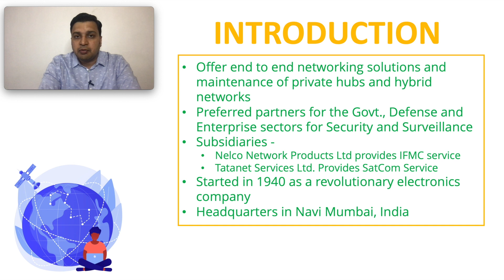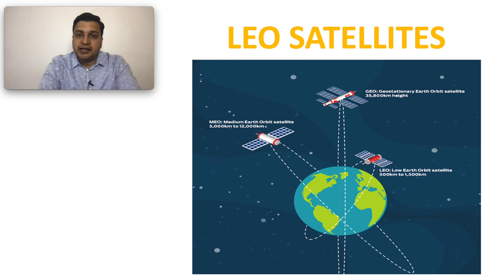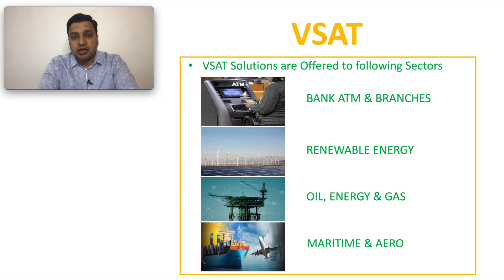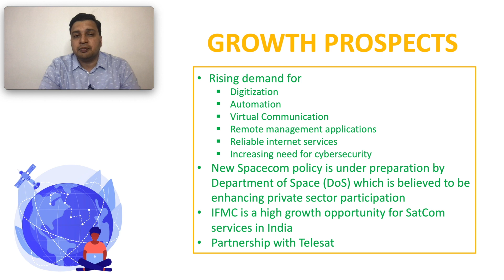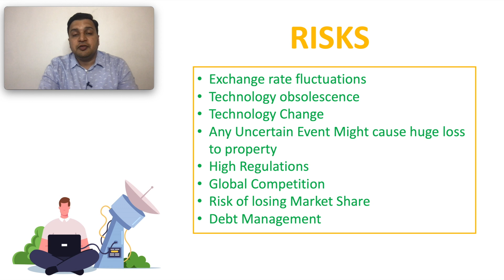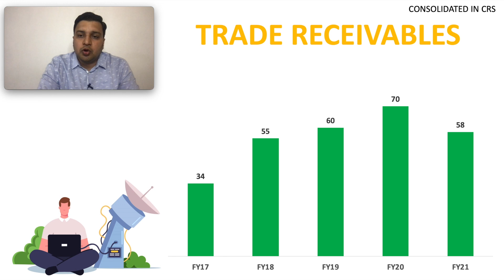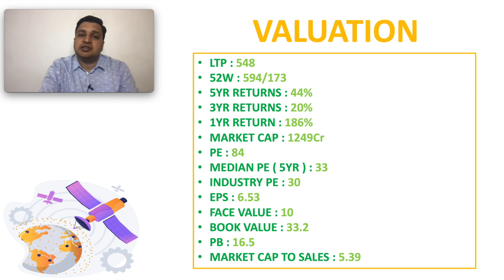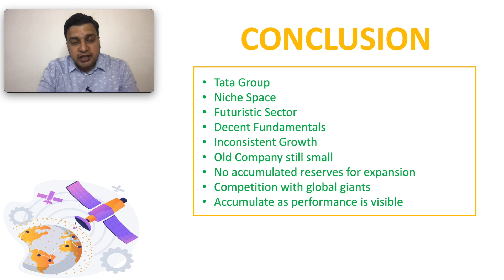Nelco Share Analysis | Latest News Today Fundamental Stock Review Multibagger Satellite Internet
Time Stamps
0:00 - Welcome Message
0:26 - Introduction
1:50 - Management
2:15 - Business Model
7:16 - Partnership with Telesat
7:58 - Competitive Strengths
8:40 - Growth Prospects & Outlook
10:00 - Competitors
11:12 - Risks
11:57 - Industry Analysis
12:44 - Financials Analysis
15:34 - Share Holding Pattern
16:11 - Valuations
17:15 - Technical Analysis
17:38 - Conclusion

About this Video:
In this video, I am doing an in-depth fundamental analysis of Nelco Limited in case study form.

About Me:
I am Varun Agarwal. I am a Chartered Accountant & Serial Entrepreneur. I am a mentor for budding entrepreneurs and investors. Through this channel, I am making an effort to share the maximum knowledge and experience which I can with you all. Join me in my journey of earning through learning by the exchange of knowledge that we all have.

Topics Covered:
- Nelco Share Analysis
- Nelco Stock Review
- Nelco Fundamental Analysis
- Nelco Share Review
- Nelco Case Study
- Nelco Levels & Support
- Nelco Buy Or Sell Or Hold
- Nelco Stock Market
- Nelco Multibagger Share
- Nelco latest news
- Nelco stock analysis
- Nelco business model
- Nelco share latest news
- Nelco share price target
- Nelco share price analysis
- Nelco Latest update
- Nelco invest or not

It should not be construed as any stock recommendation or advice. Please consult your financial advisor before making any investment decision. The channel owner will not be responsible for any consequences of your taking actions of investment.